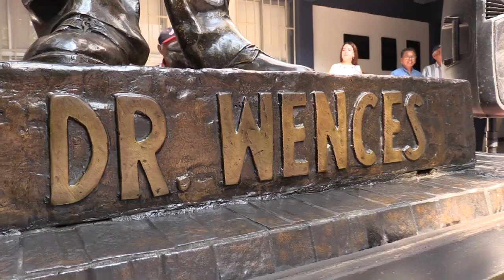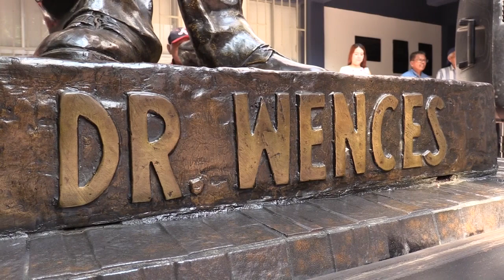RTGnoticias | Enaltecen en Acapulco legado de Rosalío Wences Reza - 30 de agosto de 2023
Familiares, académicos y figuras destacadas de la comunidad se reunieron en el Centro de Ciencias de la Universidad Autónoma de Guerrero para conmemorar el natalicio de Rosalío Wences Reza, reconocido dirigente histórico de la izquierda y tres veces rector de la UAGro.